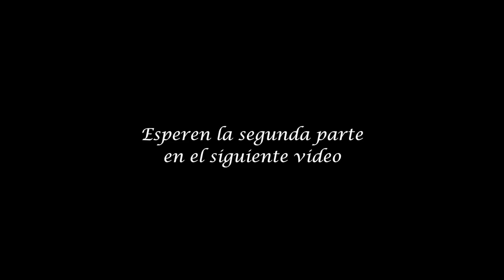2.1 - El Gustito (1 de 2)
Que tal mis queridos amigos del mundo huapanguero. Espero les guste este nuevo tutorial de ViolinHuasteco, ElGustito.

Yo no tengo ningún problema en compartirles audios, música y demás materiales si es que los tengo. Así mismo ustedes pueden compartirme los suyos, pero por favor, envía un email.

Un saludo desde Chicago donde también hacemos Arte y promovemos nuestra MúsicaTradicionalMexicana con el único propósito de que ustedes puedan AprenderViolín.
Que viva el SonHuasteco y nuestras
Su Amigo JuanRivera les desea una Feliz Navidad y un próspero año nuevo 2019.

Esta es nuestra pagina de mi trío aquí en Chicago que aunque estamos poco activos, tratamos de representar el Huapango lo mejor posible